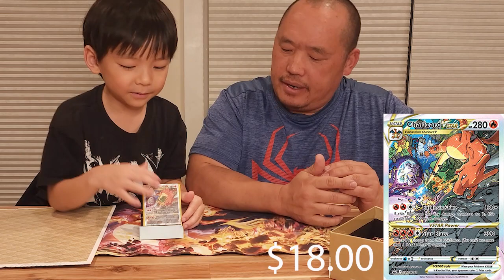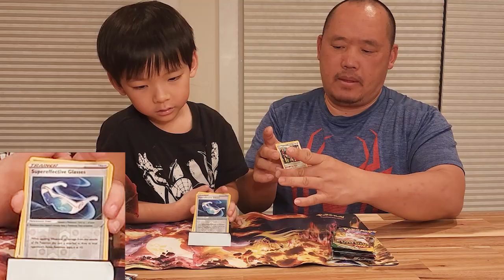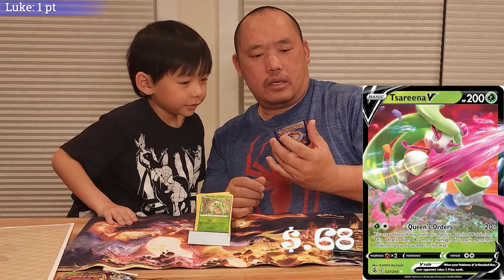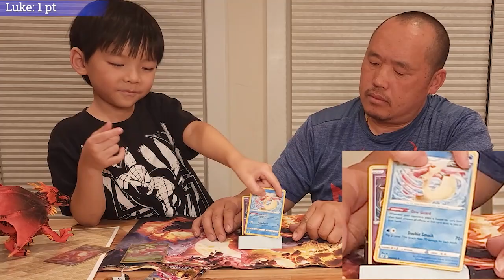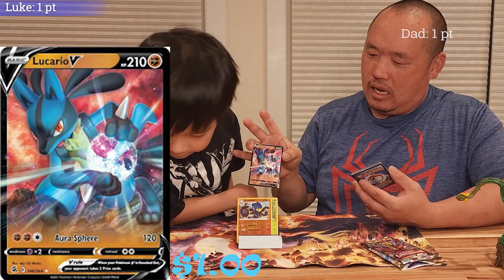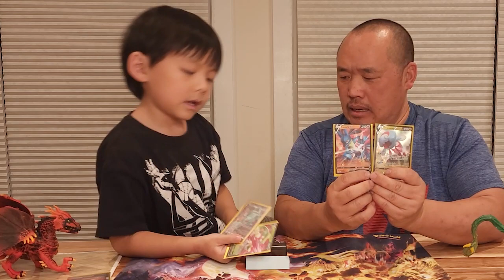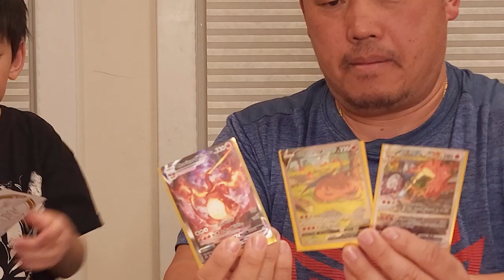Luke Moonwalker challenge his dad opening Pokémon card game box. Watch to see who win.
Luke Moonwalker challenge his dad opening Pokémon card game box.  Watch to see who win.   In this special Pokémon card box, are 3 promos cards.  Watch to see the promos cards and other special item included in the box.  We have so much fun opening this box.  Hope you enjoy this video and trying this challenge game with your family.

Card valued from: tcg player